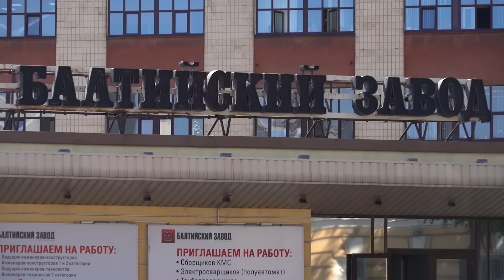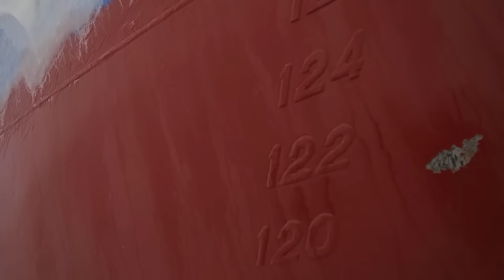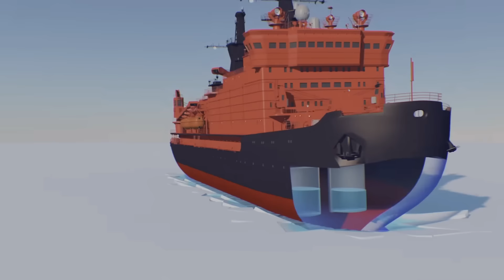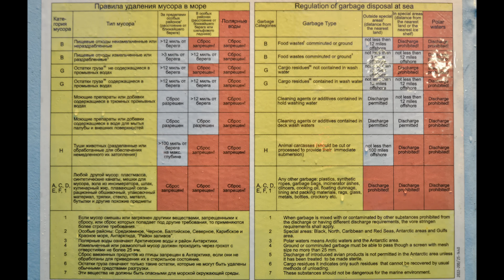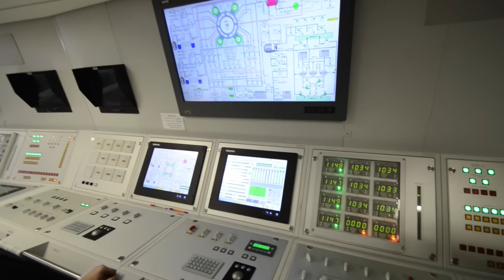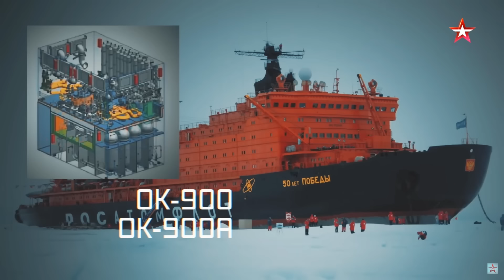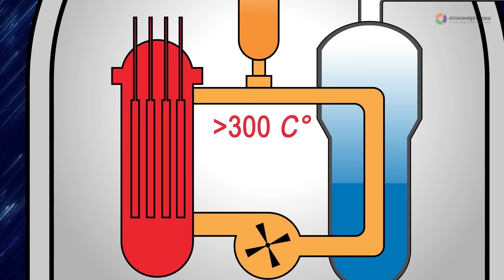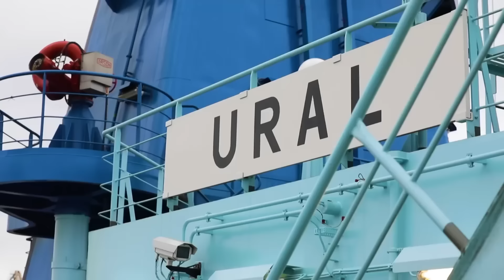Ледокол Урал | Как это сделано